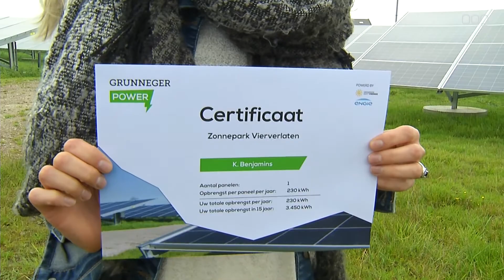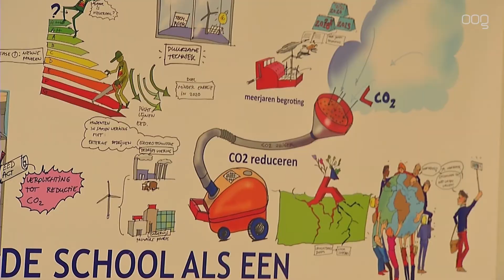Zonnepaneel voor Alfa-studente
Studente Kristy Benjamins mocht vandaag een zonnepaneel uitzoeken omdat zij een gouden wikkel had gevonden in haar chocolade reep. Dit was een actie van het Alfa college, Grunneger Power, het UMCG, de gemeente Groningen en de Gasunie.

Het Alfa college is druk bezig met een duurzamere maatschappij en probeert dit dan ook over te brengen op de studenten. Met de actie willen de organisaties laten zien dat iedereen mee kan doen als het gaat om zonne-energie.

Het Alfa college heeft zelf al erg veel maatregelen genomen in het gebouw om energie te kunnen besparen.